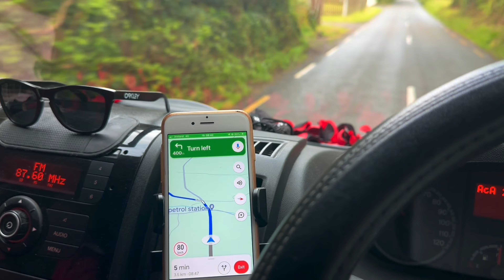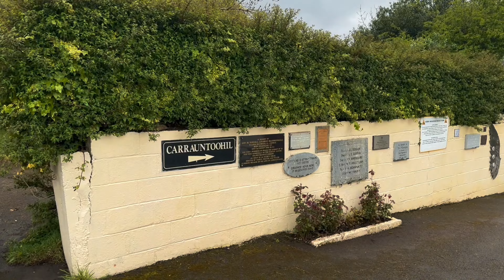Wild Atlantic Way - Carrauntoohil! - Van Life Ireland - Ring of Kerry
In this weeks video we attempt to climb the highest mountain in Ireland!...Carruantoohil.
As we continue van life Ireland along the Wild Atlantic Way around the Ring of Kerry we make a last minute decision to have a go at this epic mountain! The weather forecast doesn't look good but hopefully we will make it to the top!

By doing so your helping our channel grow so we can create more videos like this.

Drop us a comment if you'd like more info about our adventure in Ireland along the Wild Atlantic Way!

Please do follow our travels and adventures on Instagram…

NEED MUSIC for your Youtube? We use Epidemic Sounds.
We love Epidemic sounds. Check

00:00 Introduction
00:52 Parking at Carrauntoohil
01:10 The plan for the day
02:19 First glimpse of Carrauntoohil
03:07 First glimpse of Devil's Ladder
03:26 Devil's Ladder drone
03:48 Starting the ladder
03:59 Top tip for finding the path
04:16 That looks steep!
04:50 At the top of Devil's Ladder!
05:36 An option for going down...The zig zags
05:50 The top!!
06:03 Carrauntoohil drone shots
06:29 The horseshoe route
07:02 Down Brother O' Shea's Gully
07:18 The source of the waterfall
07:32 Wow what a waterfall!
08:04 Playing a trick on Caz
09:00 Coffees at Cronin's Yard